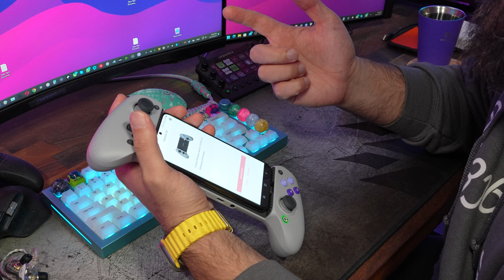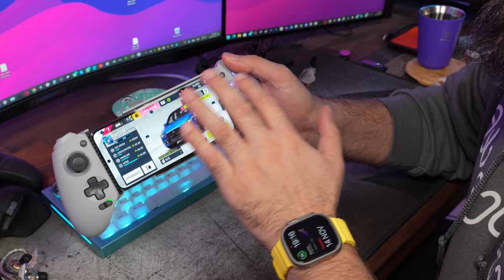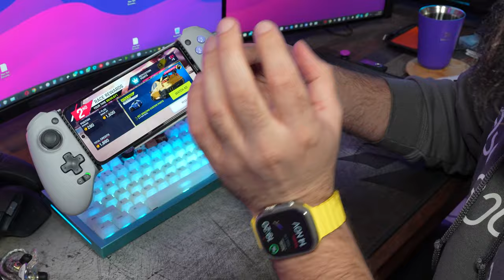გადავაქციოთ სმარტფონი Nintendo Switch ად GameSir G8 Galileo მიმოხილვა (UNBOXING)